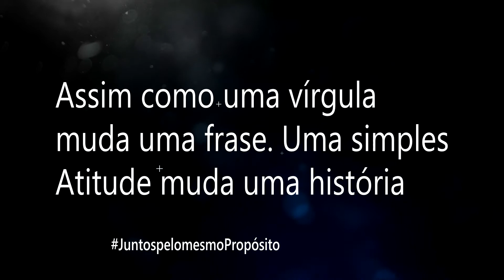60 Dias para recomeçar - 01/11/2020 - 2º/60 Dias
60 Dias para recomeçar
01/11/2020 - 2º/60 Dias
Leitura: Mateus 3-4; Tiago 4-5
Teaser:
Um propósito de 60 dias projetado para ajudar você a começar (ou recomeçar) seu relacionamento com Jesus. Você fará três coisas todos os dias: Encontrar-se com Jesus através dos Evangelhos, ler nas epístolas como Seus seguidores viviam a Sua mensagem, e aumentará a sua intimidade com Ele através da oração.
Reflexão:
Tema do 2° dia – “Venha o teu Reino. Que a tua vontade seja feita aqui na terra como é feita no céu"
Agradecimento em especial a irmã Fabíola Ribeiro em dedicar o seu valoroso tempo nas leituras dos livros.
Fundo Musical - Yeshua - Fernandinho | Flute + Strings
Produced by Samuel H. Araújo.